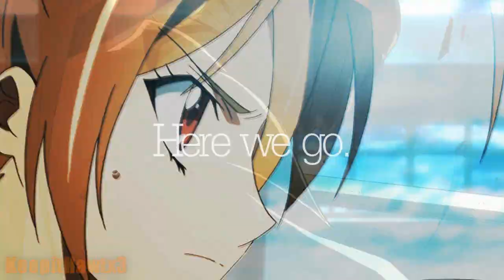「Re-Smile」ALL THE MONSTERS! Happy Halloween ; MEP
Hey hey minna x3
welcome to the MOST STRESSFUL MEP ever!
Really i am happy that it is over =.=
And that`s the reason why the public MEP will sure not come soon xD"
so let me explain what happened:
1.Much Members was late with the Parts
2. Some Member didn`t do they Parts ...
3.My Vegas hated me and says: Nope i don`t render
4. Samis Vegas was bitchi,too
o.o"
Thanks for all replacements !
MEANS SPECIAL THANKS TO:
LINA;SHEYA;MERY;NIKKI AND LUNA, without you we couldn`t upload the MEP !
pretty stressful i was near dying D=

Part 1:KawaiiCupKakes
Part 2:KarenAmvs13
Part 3:SoshiChan185
Part 4:NchanAMVs87
Part 5:DiosaUnica96
Part 6:MissEttesid
Part 7:xDemonDreams
Part 8:26liza26liza
Part 9:KeepitHawtx3
Part 10:xSheya
Part 11:Merychan97
Part 12:Lunaperigeo
Part 13:xDemonDreams
Part 14:KawaiiMisakiAMV
Part 15:KaddamiMysu
Part 16:Hanon33

MEP hosted by ♚ xDemonDreams
✿ Credits;
Song;; Calling all the Monster
Artist;; Please just search the name, copyrights Q_Q